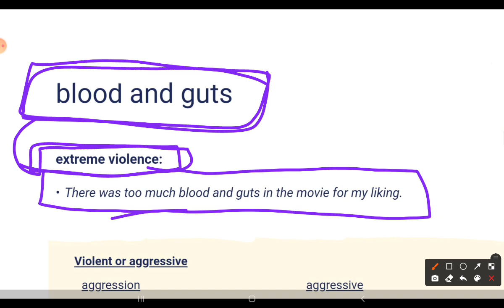blood and guts